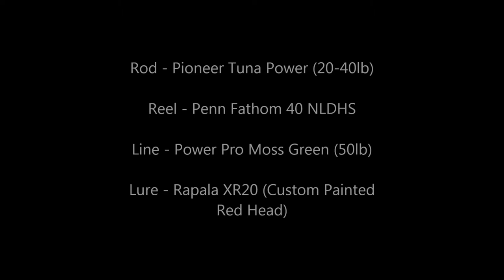17kg Giant Trevally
Landing a 17Kg Giant Trevally while trolling in Sri Lanka